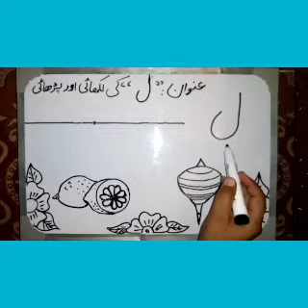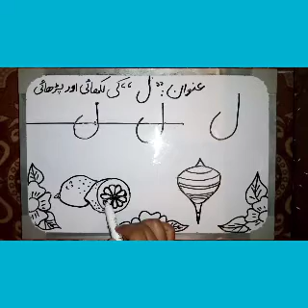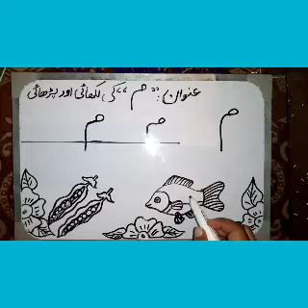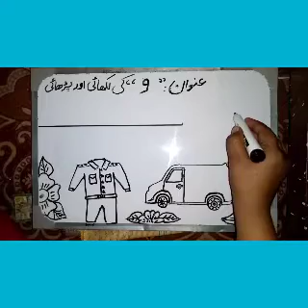Class Nursery Haroof e Tahaji Likhai + Perhai Part 2